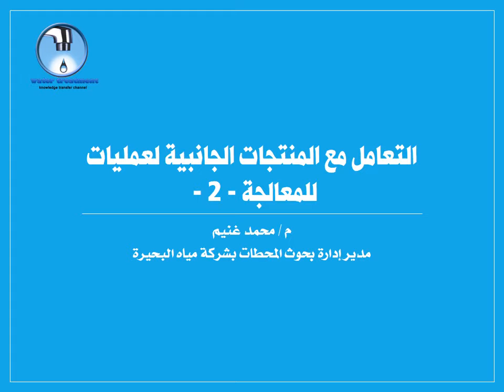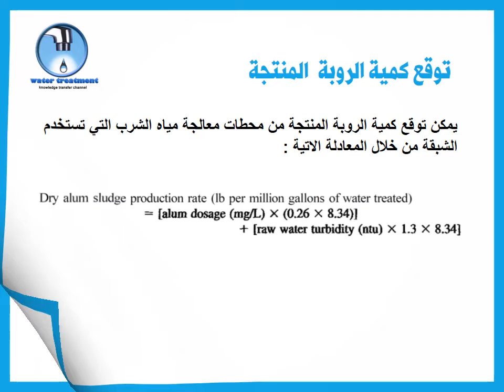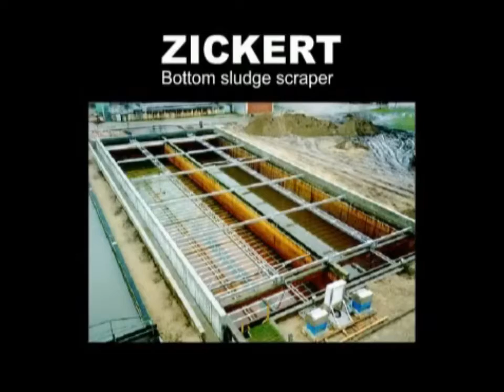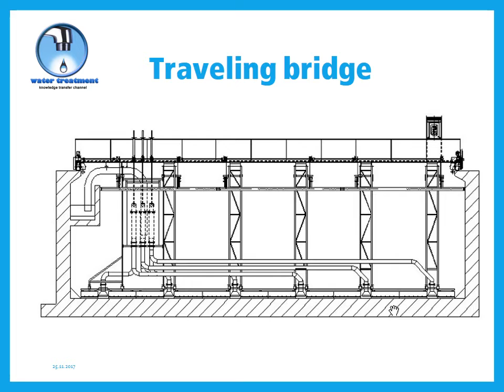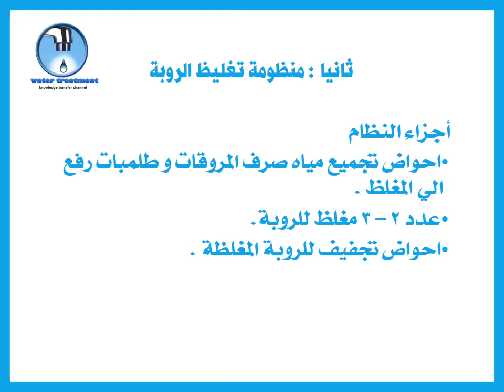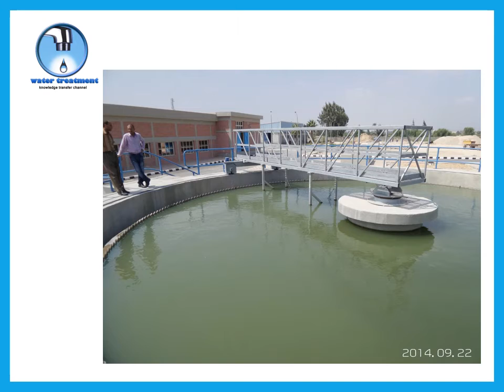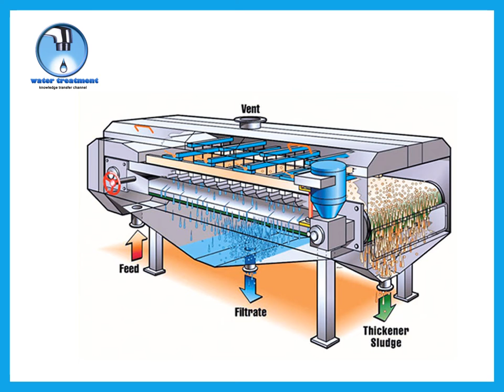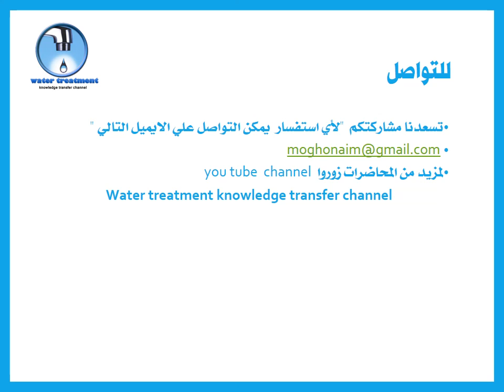التعامل مع المنتجات الجانبية لعمليات للمعالجة 2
الجزء الثاني من عرض التعامل مع المنتجات الجانبية لعمليات المعالجة ، كل المعلومات بناء علي كتاب  integrated design and operation of water treatment facilities